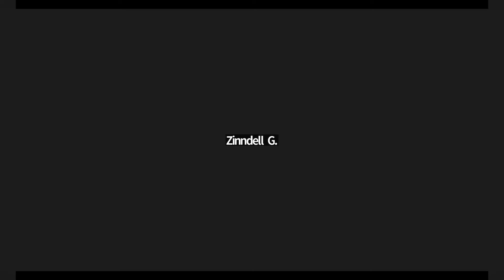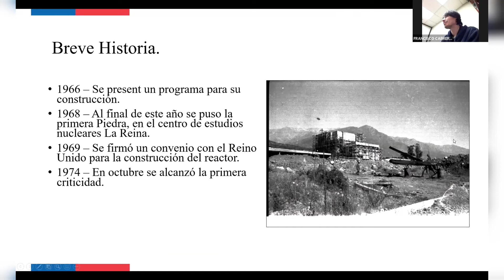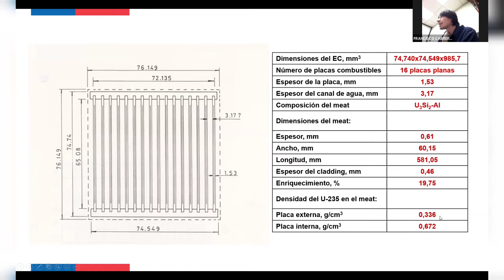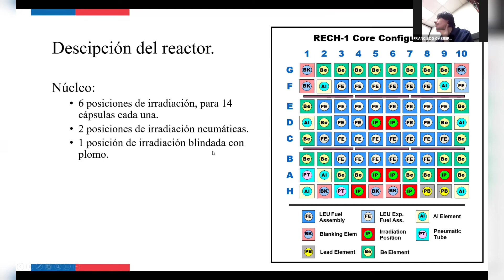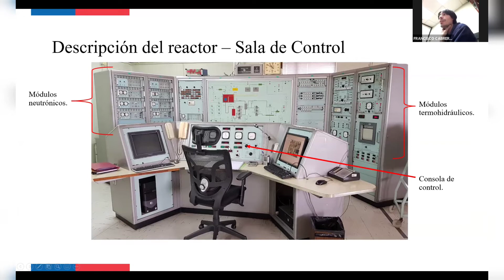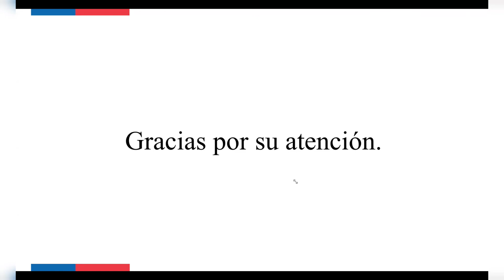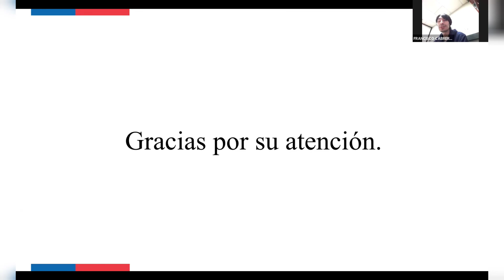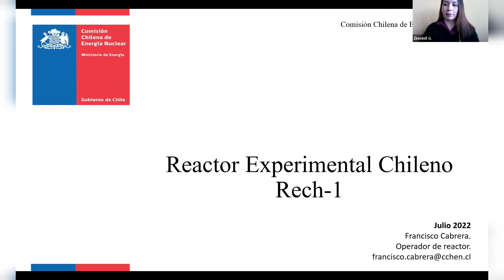4. ATOMIKA 21/07/2022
I Congreso del Club de Física Nuclear "Historia de la física nuclear a través de los premios nobel"

El ingeniero Manolo Enrique Trujillo Arando, CEO de ATOMICA Bolivia y el físico Francisco Cabrera Orellana, consultor externo de ATOMIKA Chile y gerente del reactor nuclear experimental del CCHEN nos hablarán sobre experiencis en reactores nucleares y la estructura regulatoria nuclear.